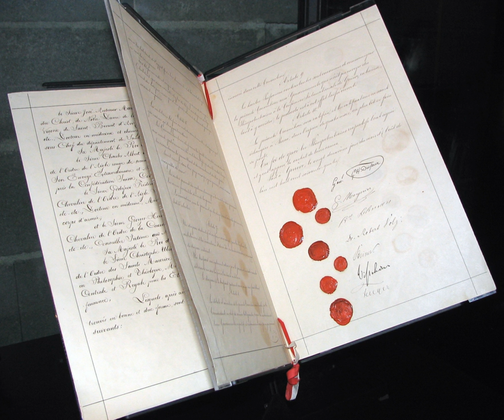Law of war | Wikipedia audio article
This is an audio version of the Wikipedia Article:
Law of war

- Socrates

SUMMARY
The law of war is a legal term of art which refers to the aspect of public international law concerning acceptable justifications to engage in war (jus ad bellum) and the limits to acceptable wartime conduct (jus in bello or international humanitarian law).
Among other issues, modern laws of war address declarations of war, acceptance of surrender and the treatment of prisoners of war; military necessity, along with distinction and proportionality; and the prohibition of certain weapons that may cause unnecessary suffering.The law of war is considered distinct from other bodies of law—such as the domestic law of a particular belligerent to a conflict—which may provide additional legal limits to the conduct or justification of war.